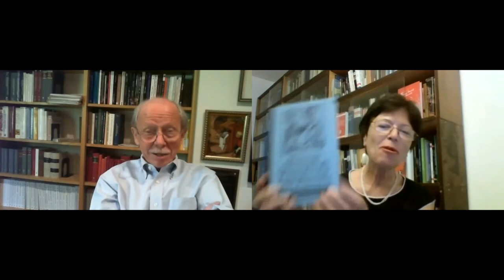Paying Forward: On Good Deeds and Making a Difference. Anna Litovkina Interviews Wolfgang Mieder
In this fragment from an interview recorded on the 16th  of July, 2020, during the coronavirus pandemic, Anna T. Litovkina, associate professor, psychologist and coach from Hungary,  talks to Professor Wolfgang Mieder from US about his life,  his keys to happiness and success.

Wolfgang Mieder  has been the leading international paremiologist (or proverb scholar) and paremiographer (or proverb collector) for the last four decades.
If there were a Nobel prize for paremiology (i.e. proverbs science), Wolfgang Mieder would be candidate number 1 for that honor. The late Alan Dundes labelled him "Magister Proverbium, paremiologist without peer". As a proverb scholar, Wolfgang Mieder has inspired thousands of scholars and students worldwide. Wolfgang Mieder is not only the world top’s expert on proverbs. He is not only a master teacher. Above all, he is a unique individual, a humanist, and a very good man, a man who lives according to the proverb “It’s better to give than to receive.”

The concept of “Paying Forward”  is discussed  in this fragment.

For the whole interview, see:
Wolfgang Mieder’s Keys to Happiness and  Success in Life. Anna Litovkina Interviews Wolfgang Mieder

WOLFGANG MIEDER comes from Germany but makes his home in Vermont, United States, where he is a professor of German and Folklore at the University of Vermont in Burlington. He earned his PhD from Michigan State University in 1970. From 1977 to 2008 he was chairperson of the Department of German and Russian. In 1980 he was named a university scholar, and in 1987 received the Outstanding Faculty Award. He also obtained a Certificate of Merit from the American Association of Teachers of German in 1995, and was recognized in the same year with an Award for Excellence in Teach¬ing. In 1997 he was honoured with the Giuseppe Pitrè International Folk¬lore Prize and the European Fairy Tale Prize, and the Lifetime Scholarly Achievement Award from the American Folklore Society followed in 2012. He was named University Distinguished Professor of German and Folklore in May 2013, and recognized with a “doctor honoris causa” from the University of Athens in 2014 and the University of Bucharest in 2015. While his scholarship ranges from fairy tales, legends, and folk songs to philological and literary studies, his expertise lies above all in international paremio¬logy, i.e. the study of proverbs. Many of his publications deal with the use and function of proverbs in literature, the mass media, art, politics, advertising, etc. His numerous books and articles have appeared in the United States and several European, African, and Asian countries. He is also the founding editor of Proverbium: Yearbook of International Proverb Scholar¬ship (1984f¬f.).

Originally from Russia, ANNA T. LITOVKINA lives in Hungary and is currently Associate Professor of linguistics  in the Department of English Language and Literature  at J. Selye University, Komárno, Slovakia. She holds a PhD in ethnography and is a habilitated doctor in linguistics. She is also a psychologist and a coach. She has been awarded a number of scholarships to the US. Anna T. Litovkina has done research at the  University of California at Berkeley with Fulbright Scholarship.  She has taught courses on linguistics, folklore, and cultural studies, including Anglo-American proverbs, American humour, and American folklore. Besides more than one hundred articles on folklore and linguistics, she is the author of eighteen books.

ANNA T. LITOVKINA and  WOLFGANG MIEDER have co-authored 4 books together:
• Twisted Wisdom: Modern Anti-Proverbs (1999),
• „A közmondást nem hiába mondják”. Vizsgálatok a proverbiumok természetéről és használatáról  (2005),
• Old Proverbs Never Die, They Just Diversify: A Collection of Anti-Proverbs (2006),
• Marriage Seen Through Proverbs and Anti-Proverbs (2019).